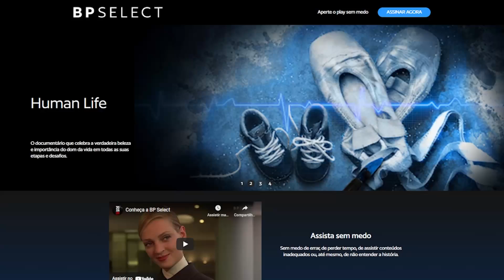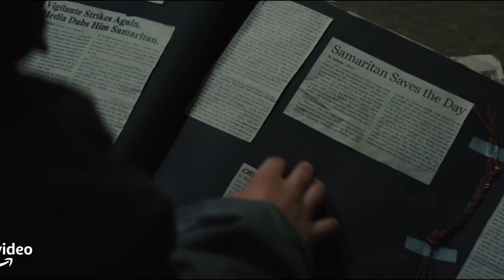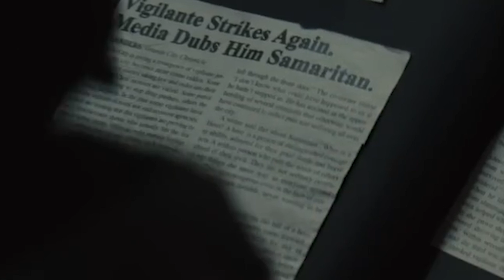NOVO FILME DO STALLONE, O SAMARITANO! NÃO VI, JÁ AMEI.